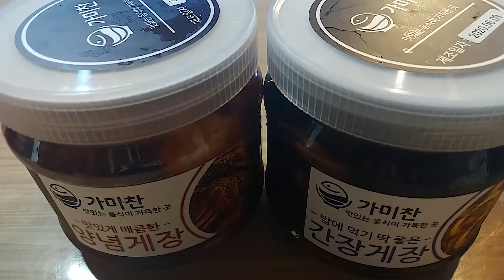[Flower pig]꽃돼지 초대박 가미찬 양념게장 간장돌게장 밥도둑 먹방 [korean food]mukbang Eating show